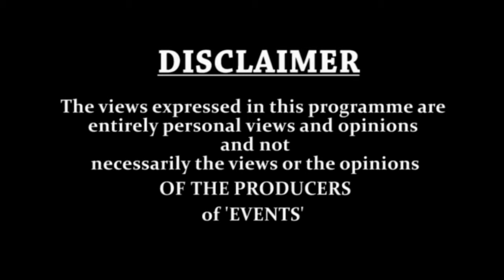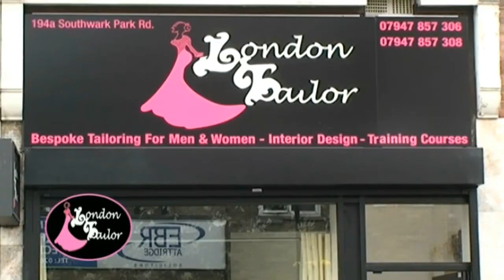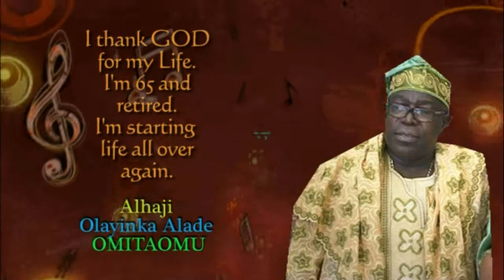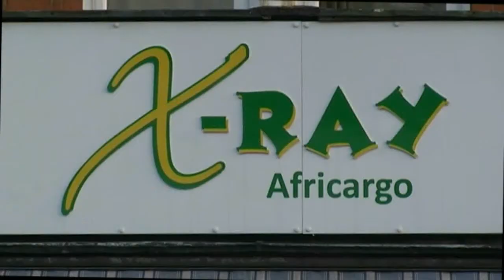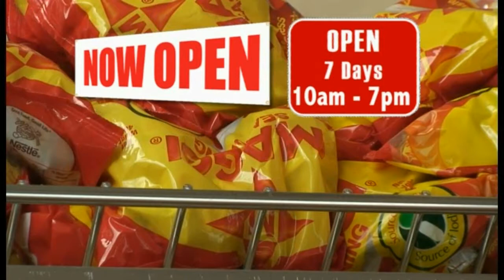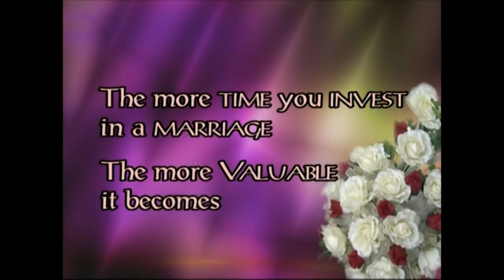EVENTS TV 13th March 2016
1. Shiloh 2016 of Messiah C & S Church London
2. Alhaji Omitaomu,s Retirement & 65th Birthday Party
3.Mrs Alawaye @ 80 celebration in Lagos
4. Wedding of Bola & Tayo revisited in Lagos